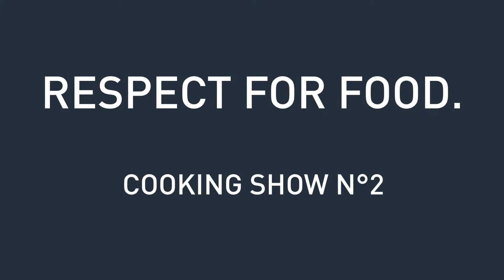Grundig @ Eurocucina 2016 - Cooking Show: Ugo Alciati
Video Realizzato da Spoongroup